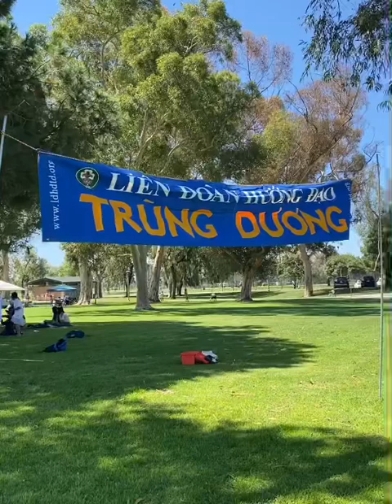Công viên MILE SQUARE PARK / 1 DẶM VUÔNG “Little Saigon” 🇺🇸là 1 trong những nơi đẹp nhất tại đây❤️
Orange County sẽ tổ chức Lễ Hội Trung Thu tại Mile Square Regional Park
 Một tiết mục trong Lễ Hội Tết Trung Thu ở Mile Square Regional Park, Fountain Valley, năm 2021. (Hình minh họa: Văn Lan/Người Việt)

FOUNTAIN VALLEY, California (NV) – Orange County thông báo sẽ tổ chức Lễ Hội Trung Thu 2023 vào ngày 1 Tháng Mười tại công viên Mile Square Park ở Fountain Valley.

Theo thông cáo của văn phòng Giám Sát Viên Andrew Đỗ, Lễ Hội Tết Trung Thu là một phần văn hóa vô cùng quan trọng của cộng đồng gốc Việt tại Orange County. Chương trình này là sự hợp tác giữa quận hạt với CalOptima và OC Parks.

Cư dân tham dự và đậu xe miễn phí.

Lễ hội này sẽ có nhiều gian hàng thực phẩm, các tiết mục giải trí cho gia đình, ca nhạc và nhiều trò chơi cho trẻ em như vẽ mặt, nặn bong bóng thành hình thú vật, có bánh Trung Thu, và có nhiều lồng đèn.

Lễ Hội Tết Trung Thu Orange County sẽ tổ chức từ 5 giờ chiều đến 8 giờ tối Chủ Nhật, 1 Tháng Mười, tại bãi cỏ trước tòa nhà Freedom Hall tại địa chỉ 16801 Euclid Street, Fountain Valley, CA 92708. (TL) [đ.d.]